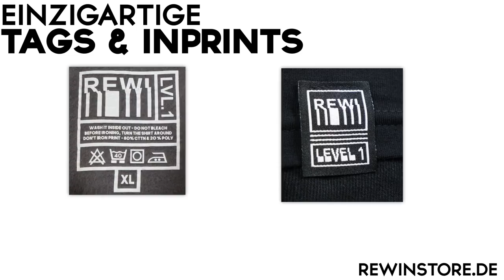Meine DUMMEN LIEBLINGS MEMES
Wie reagieren auf meine DUMMEN LIEBLINGS MEMES!